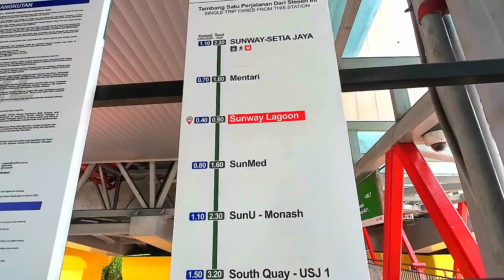World's first all-electric Bus Rapid Transit system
The BRT Sunway Line is a bus rapid transit (BRT) line that is part of the Klang Valley Integrated Transit System servicing the southeastern suburbs of Petaling Jaya, Malaysia.

The line is numbered B1 and coloured Dark Green on official transit maps.

BRT Sunway Line is world's first all-electric Bus Rapid Transit system. The BRT service was officially launched to the public on 2 June 2015.

The dedicated elevated busway runs from the Sunway-Setia Jaya Station, which is located near the KTM Setia Jaya Komuter station ( on KTM Port Klang Line ), and ends at the USJ 7 Station ( on LRT Kelana Jaya Line ), where there is "paid area to paid area" integration between the LRT and BRT services.

The system uses eco-friendly electric buses supplied by BYD China. The BYD K-series buses are powered by lithium iron phosphate ( LiFePO4 ) batteries - which are non-toxic and have increased fire safety, in-wheel hub motors and regenerative braking.

The electric buses can operate for 12 hours before the next charging cycle with a range of 250 km or 23 trips per day. These buses, each holding up to 60 passengers, are travelling at the speed of 30 - 40 km/h on average.

The ebus service takes around 30 minutes on full loop journey between BRT halts of Sunway-Setia Jaya to USJ 7 round-trip.

The 5.4 km long elevated busway allows the electric buses to move freely on dedicated roads within the densely-populated townships of Bandar Sunway and Subang Jaya. From the stops along the route, passengers can gain access to popular shopping malls, theme parks, commercial areas, a hospital and universities.

Bus schedules :

Weekdays:
6 minutes interval during peak-hours and 8 minutes interval during off peak-hours

Weekends:
10 minutes interval during peak-hours and off peak-hours

First bus : 6:00 am daily

Last bus : 12:00 am daily

There are 7 stations along the line, each of which is a high traffic area, for both people and vehicles.

USJ7 LRT Station ( on LRT Kelana Jaya Line )
Interchange station with BRT Line. Provides access to KTM Station at Subang, or buses to KLIA/kLIA2 at Putra Heights.

South Quay Station
Serves a residential area and two major supermarkets.

SunU-Monash Station
Provides access to Monash University and Sunway University

SunMed Station
Connecting to Sunway Medical Centre.

Sunway Lagoon Station
Connecting to Sunway Resorts Hotel, Sunway Lagoon and Sunway Pyramid via elevated walkways.

Mentari Station
Serves a busy business and shopping area.

Sunway-Setia Jaya Station
Services a business and residential area and is a connecting station with KTM Port Klang Line.